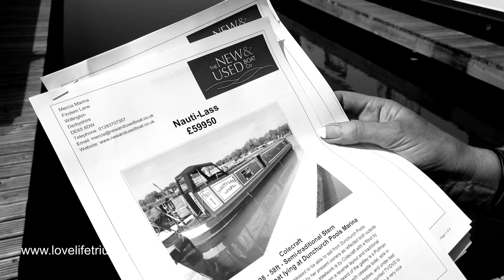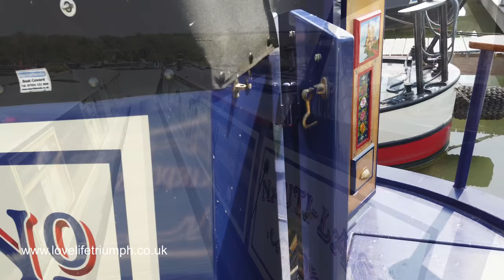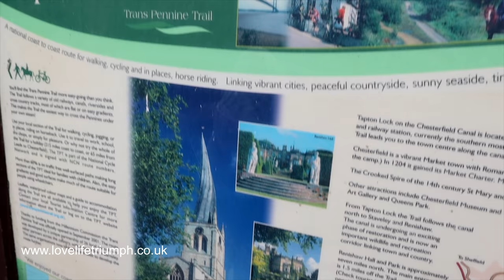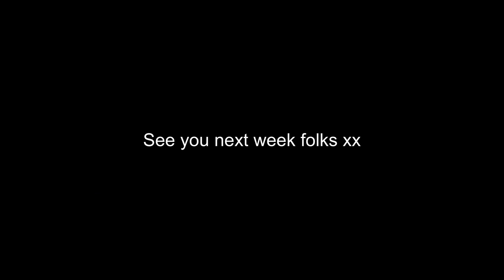Will we EVER BUY A NARROWBOAT and will it have a CRUISER STERN? Vlog No.13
This week we visit Dun-church Pools Marina and view around six narrowboats, some of them even had a semi traditional sterns which isn't something we thought we would ever consider, have we changed our minds with the stern on the narrowboat?

We also visit the beautiful marina in Braunston and take a walk along the Grand Union Canal towpath into the idilic village of Braunston which is nestled in the wonderful county of Northamptonshire here in the UK.

We also viewed a 70 ft narrowboat which was for sale at Braunston Marina, the boat was immaculate and whilst it was a little to long for what we want it was a great opportunity to see another narrowboat layout and get to speak with the owners who have been living aboard the boat for the past fifteen years.

Later in the week we took a trip over to the Chesterfield canal and in particular Tapton Lock. We explore part of the Trans Pennie Trail as we walk into Chesterfield to take a closer look at the world famous crooked spire.